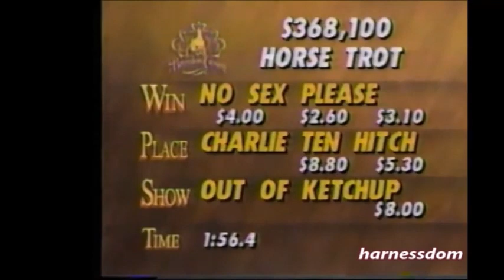1992 Mohawk Raceway NO SEX PLEASE Breeders Crown H&G Trot